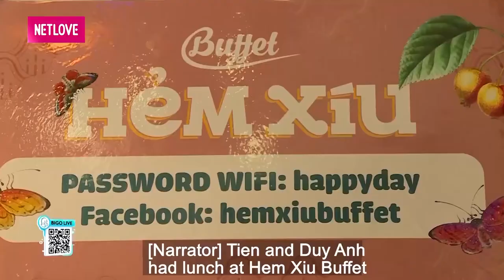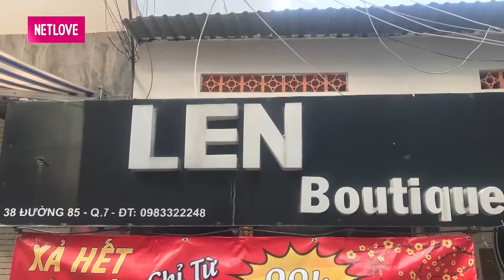❤️CẶP ĐÔI HOÀN CẢNH #6| Nàng hotgirl lòng rối bời khi TRAI ĐẸP BIGO bất ngờ là BỐ ĐƠN THÂN